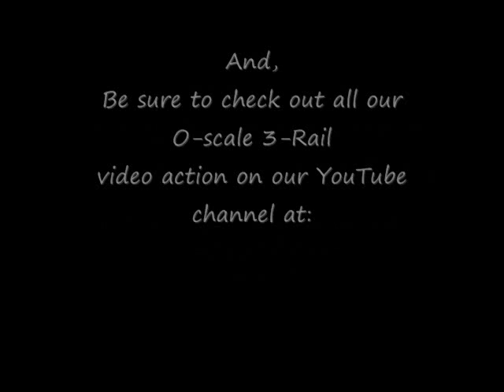3-Rail O-scale PRR Action Filled Model Train Video HD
As our Lionel PRR K-4 makes its way around the pike with a consist of brightly colored mixed freight, the SRC's 'Broadway Ltd.', made by K-Line, provides swift passenger service on the outer main line.